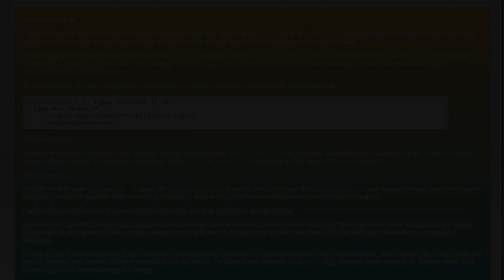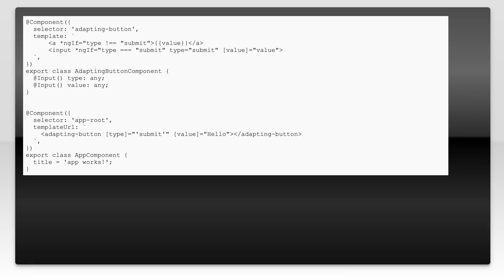Wrapping content children in a dynamic parent tag with Angular 2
javascript: Wrapping content children in a dynamic parent tag with Angular 2

Related to: javascript, angular